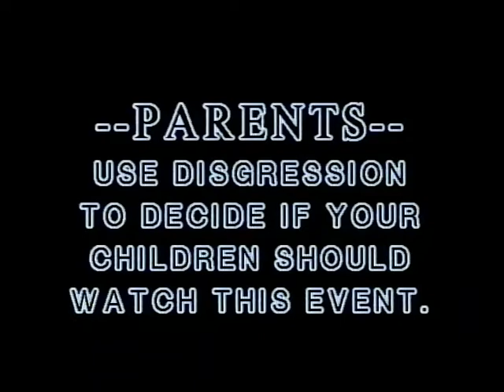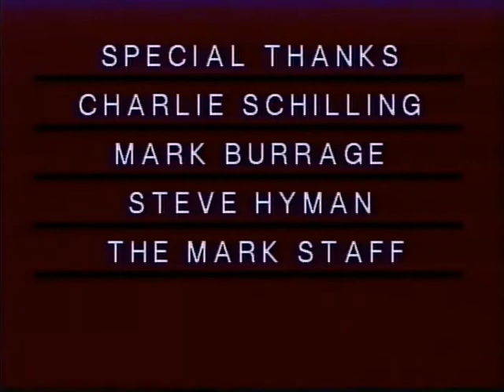MMA. The Quad-City Ultimate. 1996.